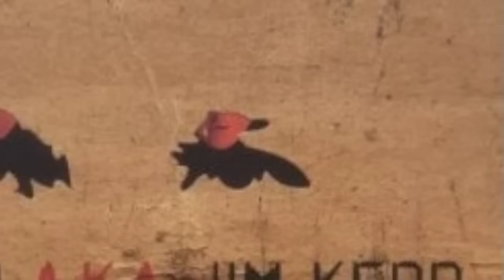Lostboy! AKA Jim Kerr - Spirit Catcher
Lostboy! AKA Jim Kerr - Spirit Catcher live
Unreleased track from Lostboy! AKA.
Performed live in Amsterdam 31/05/2010!!

© music/lyrics: Jim Kerr
© video: sichel   :-))